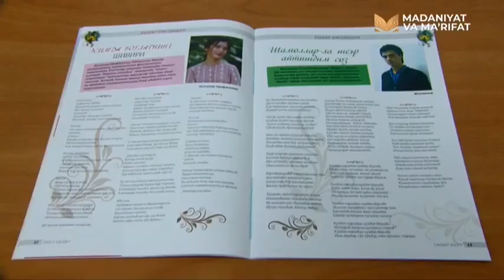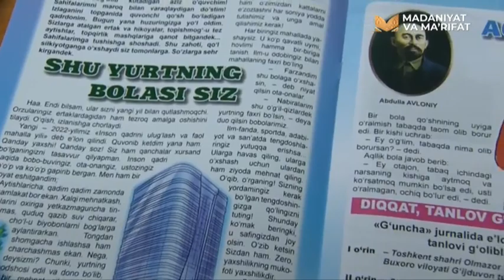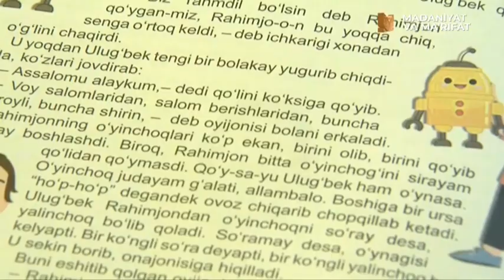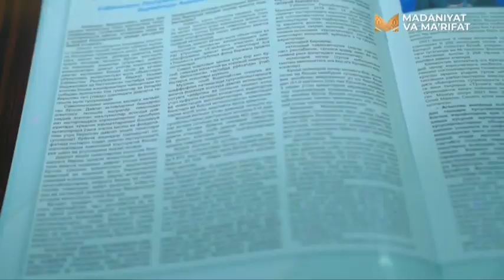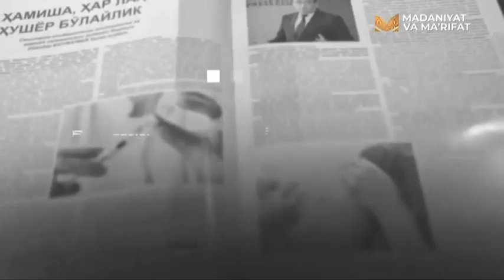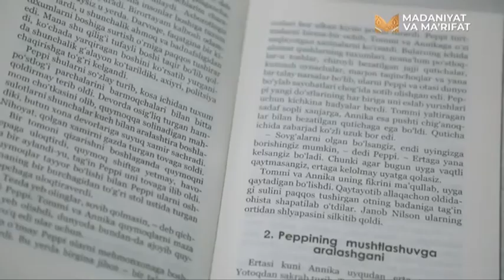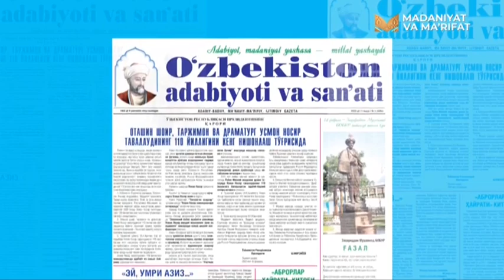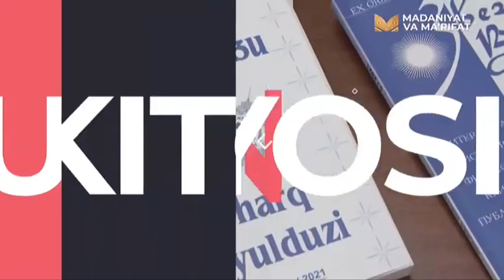«Mundarija» | «Саодат» журнали ҳақида [20.02.2022]